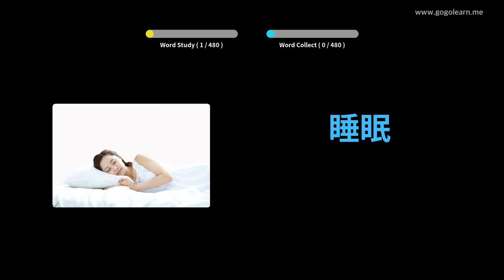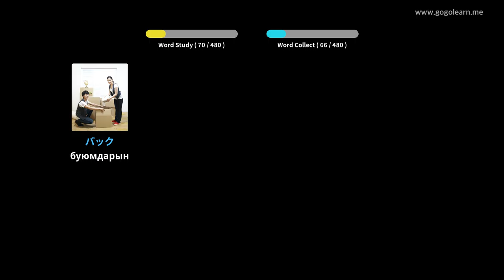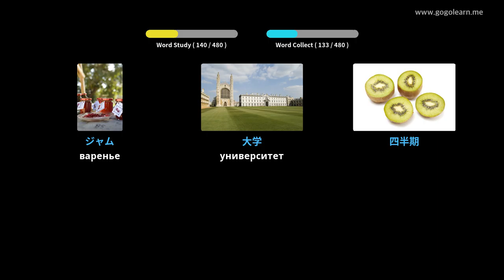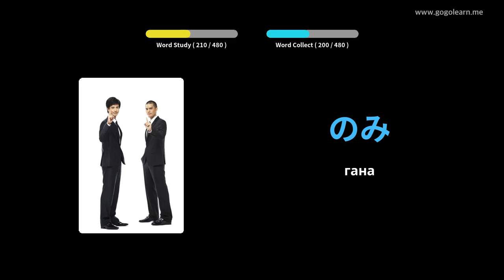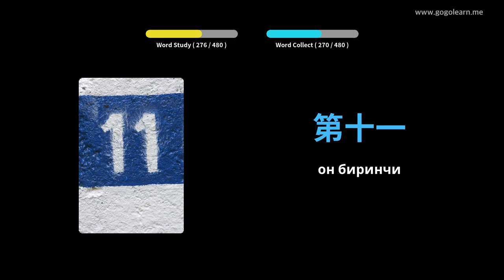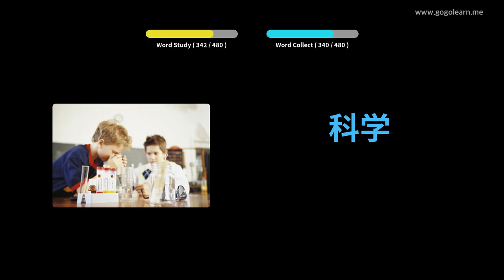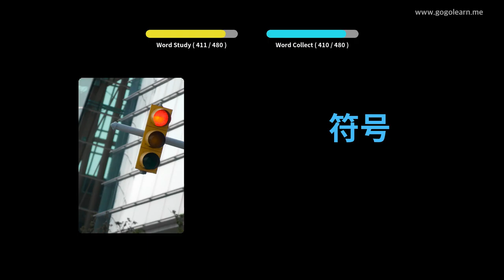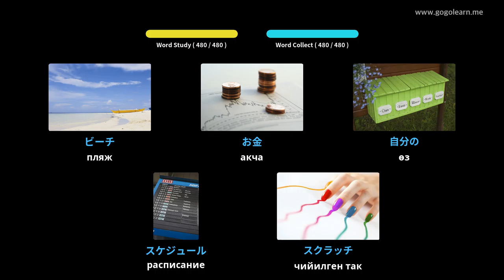Жапон Vocabulary Башталгыч мектеп | Golearn